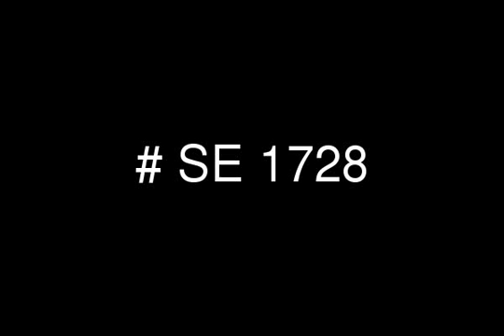شقة 170 متر للبيع بارت سيتى بالمقطم